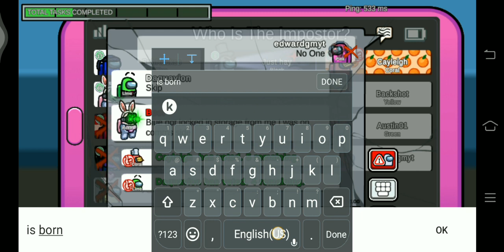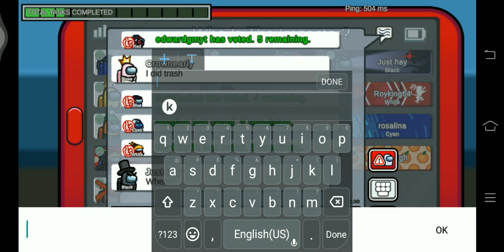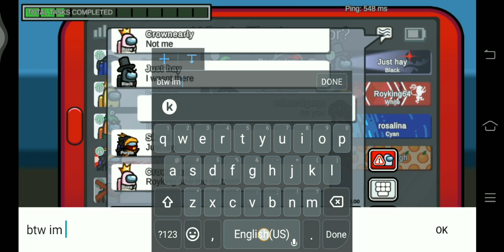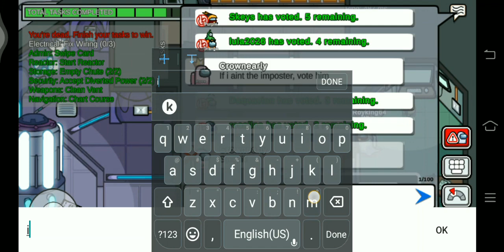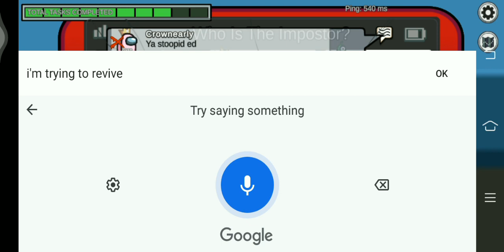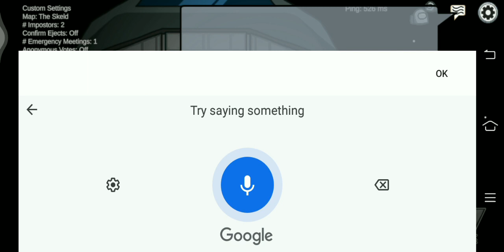among worst strategy